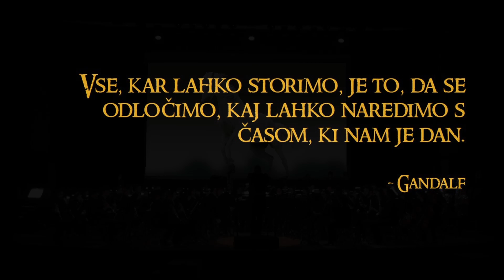Abonma Grande - 4. koncert Pihalni orkester Krka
Avditorij Portorož, 1. april 2023

Pihalni orkester KRKA

Dirigent: Matevž Novak

Program:

Johan de Meij:
Simfonija št. 1, Gospodar prstanov
1. Gandalf
2. Lothlórien
3. Gollum
4. Potovanje v temi
5. Hobiti

José Suñer Oriola:
El Jardin de Hera - Herin vrt

S.&V. Avsenik, prir. E. Adamič, V. Mustajbašić:
Slovenija